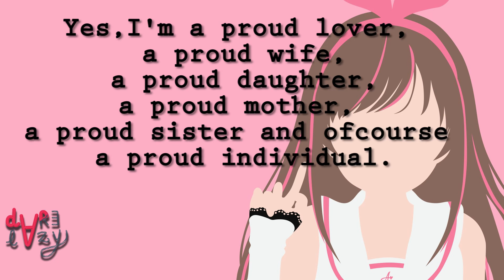Yes, I'm a GIRL | Dare Lazy